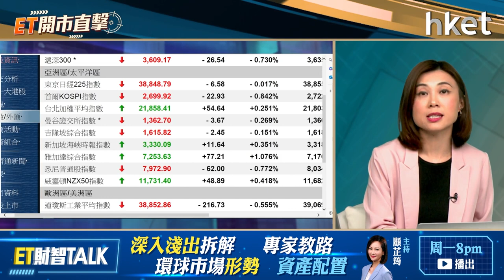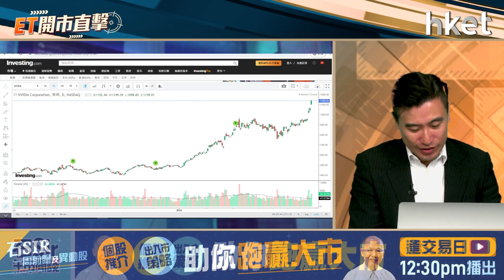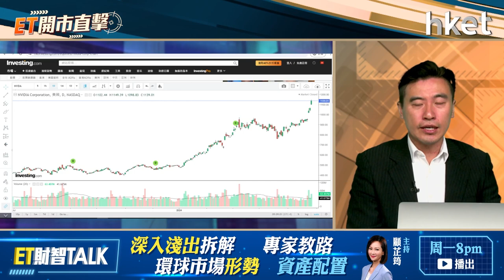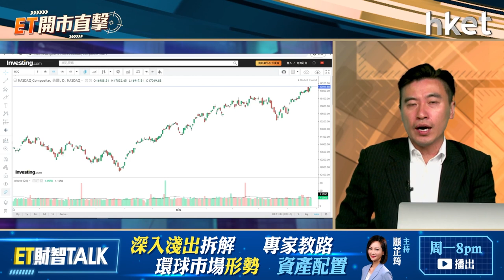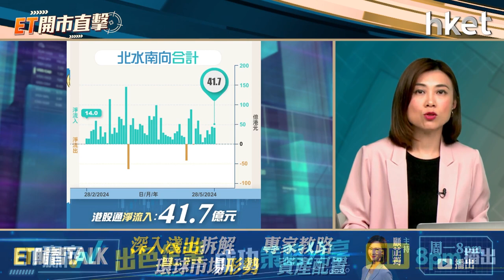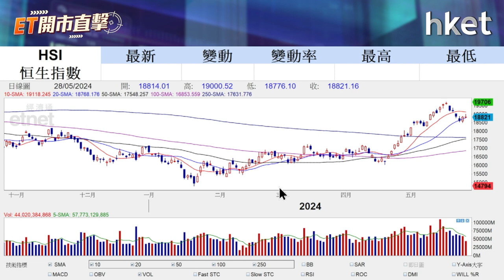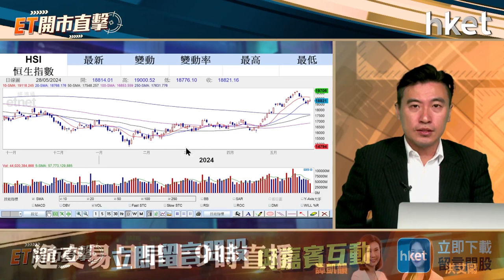ET開市直擊｜騰訊難再衝400元？大行唱好濠賭股前景可期？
騰訊（00700）南非大股東Naspers旗下互聯網投資旗艦，將9,600萬股騰訊股票存入CCASS，相當於騰訊發行股數的1%，市場預料股東為減持作準備。另一方面，市場關注繼京東（09618）及阿里（09988）發CB後，會否輪到騰訊。早前騰訊發布業績後，股價一度衝破400元，目前回落至380元水平，後市走勢將如何？

花旗與6家澳門賭場營運商一致預期澳門博彩收益將繼續增長，因為新的個人遊城市將會推動旅客數量上升，加上更富裕的旅客正展現其消費意願及能力，在大行唱好下濠賭股前景可期？國農證券研究部投資經理方澤翹（Kelvin）今早9時於《ET開市直擊》為你盤點焦點股最新部署策略。